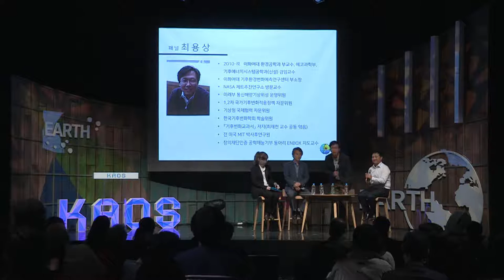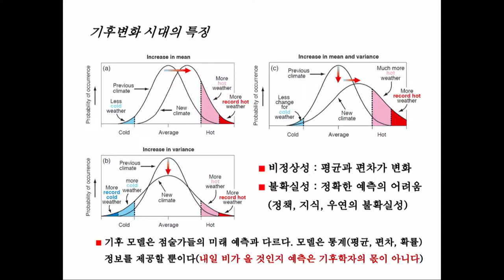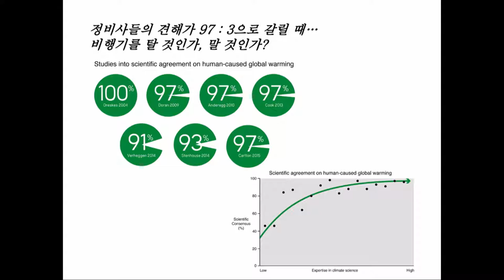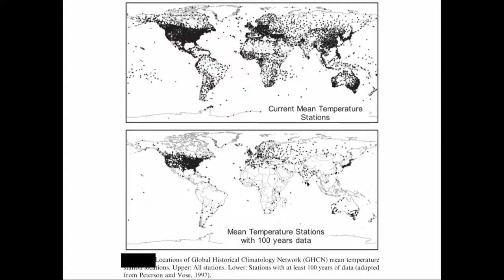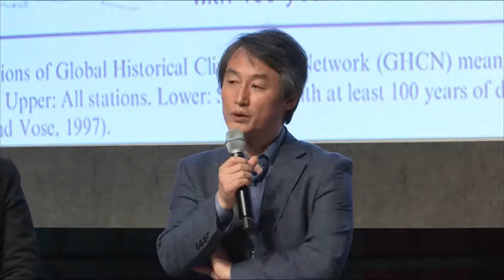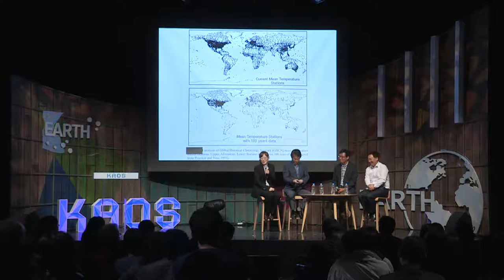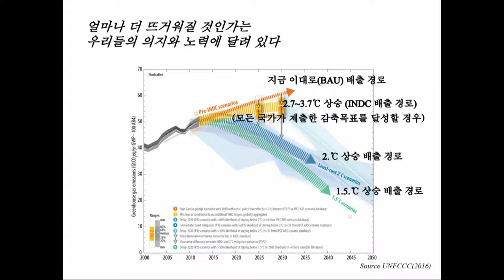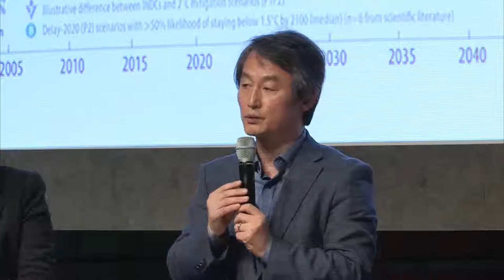[강연] 뜨거워지는 지구, 급증하는 기상이변, 왜? (4) 패널토의 | 2016 가을 카오스 강연 '지구인도 모르는 지구' 6강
요즘, 지구온난화에 따라 기상이변이 급증하고 있다라는 이야기를 언론에서 많이 접하게 된다. 정말일까?

지구온난화로 인해 전 지구 평균 표면온도가 산업혁명 이후 1도 증가했다고 한다. 겨우 1도 증가가 기상이변을 증가시킬 수 있을까?

답은 바로 대기 상층에서 불고 있는 강력한 바람인 제트기류에 숨어 있다. 이번 강의에서는 지구온난화에 따라 대기 상층의 제트기류가 어떻게 변화되고 있는지 알아보고, 또 이 변화가 어떻게 기상이변을 증가시킬 수 있는지 그 원리에 대해 파헤쳐보기로 한다.

■ 강연자 : 김백민(극지연구소 책임연구원)
■ 패  널 : 안병옥(기후변화행동연구소 소장), 최용상(이화여대 환경공학과 교수)
■ 사회자 : 이은영